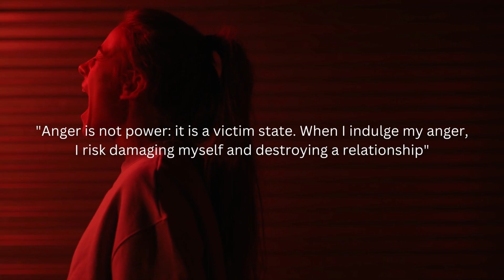Quotes for Anger.